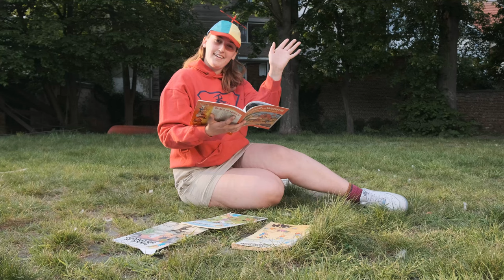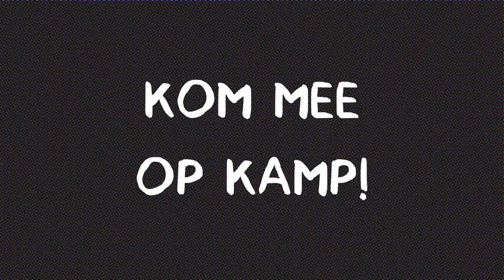Chiro Lore Kampteaser 2022: Strips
Featuring: Aeneas, Sarah, Cathia, Theo, Jakob, Cesar, Xante, Rocky, Pam, Emma, Milton en Martha.